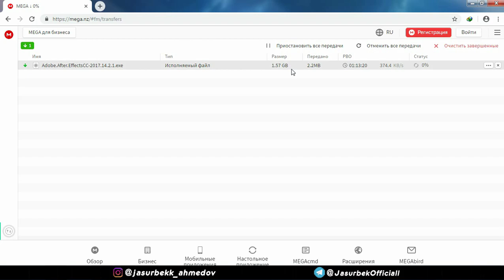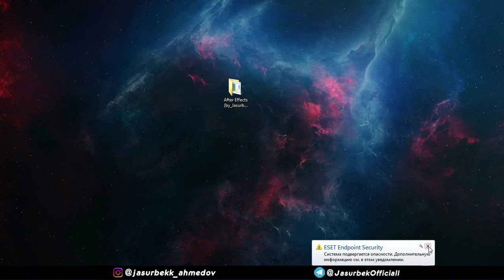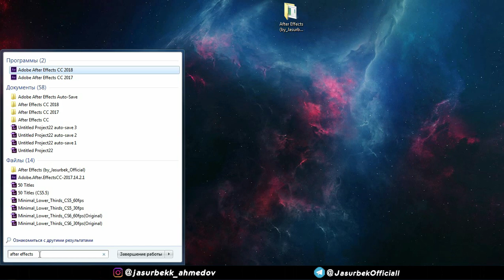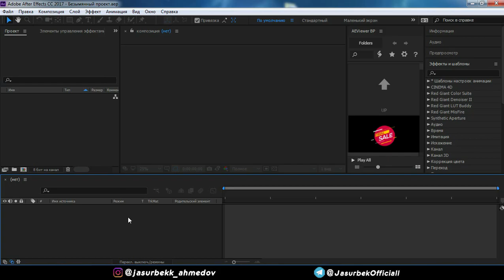AFTER EFFECT DASTURINI O'RNATISH VA KO'CHIRISH // ADOBE AFTER EFFECTS KOMPYUTERGA O'RNATISH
Salom do'stlar ! Mening ismim Jasurbek. Bugungi videoda men sizlarga adobe after effects dasturini qanday ko'chirishni va qanday qilib o'rnatishni sizlarga ko'rsataman. Hozir siz o'rnatib ko'rsatadigan after effect dasturi besplatniy versiyasi bo'lib, hech qanday klyuch yoki kodlar so'ramaydi.
⬇️ Ko'chirib olish uchun telegram kanalimga kirib 🔍 Adobe after effects - deb qidirib topasiz.